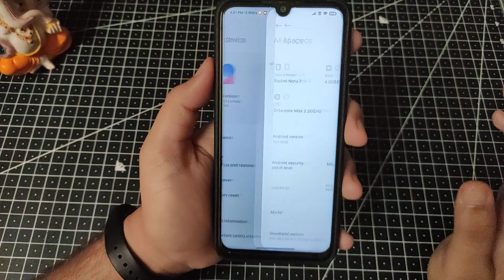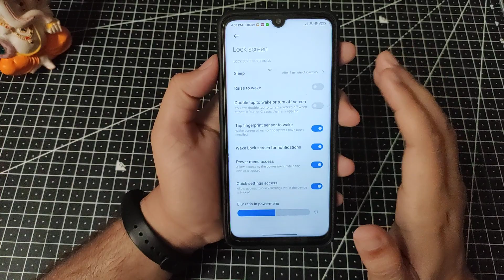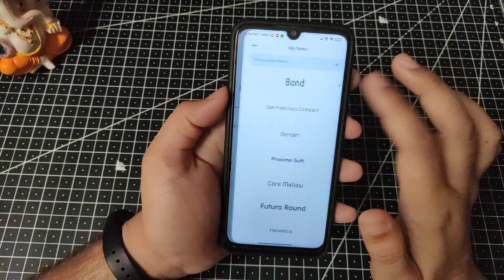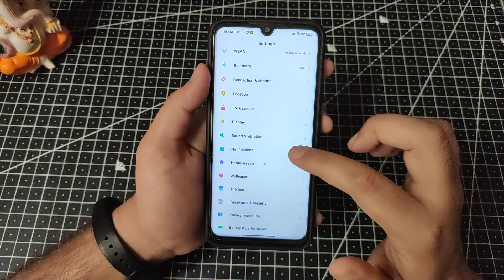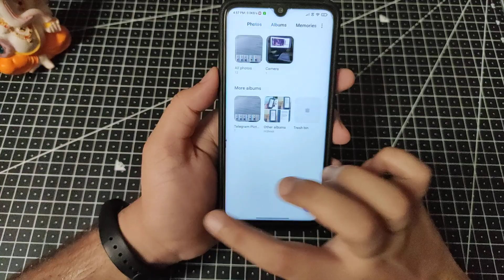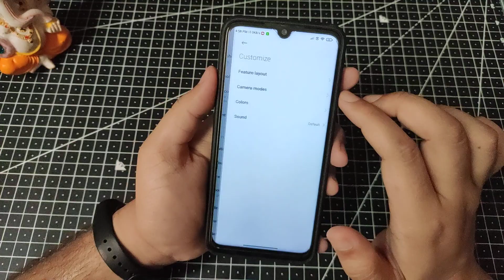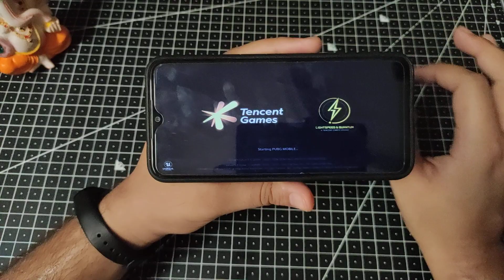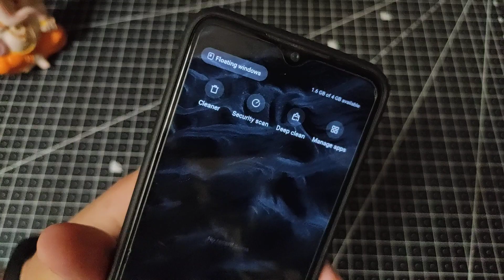MIUI 12 MASIK X 12.2 ROM for Redmi Note 7/7S | Almost Stable Performance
Masik X 12.2 based on MIUI 12 has been released for Redmi Note 7, Miui 12 Masik X 12.2 for Redmi Note 7, Miui 12 for Redmi Note 7, Make Sure to Like and Share